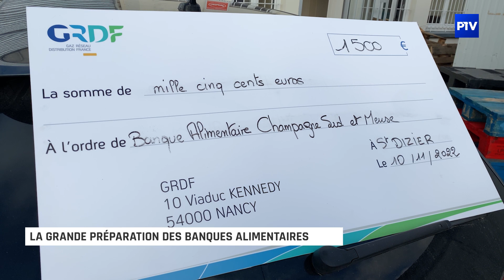La grande préparation des banques alimentaires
À l'approche des collectes nationales, la banque alimentaire de Champgne-Sud et Meuse se prépare.